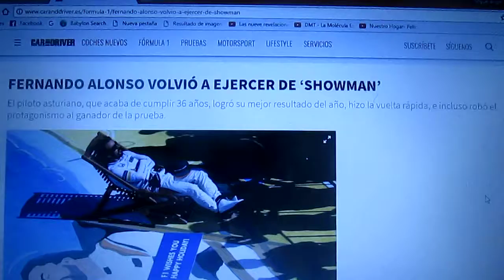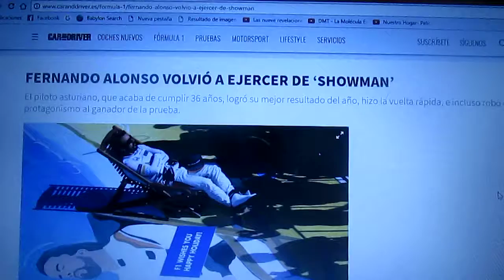Fernando Alonso volvió a ejercer como "showman"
En la reciente edición del GP de Hungría el bi campeón asturiano Fernando Alonso ha cumplido 36 años de edad y ademas obtuvo el mejor resultado de su temporada,también hizo la vuelta rápida e incluso robó el protagonismo al ganador de la carrera y también se le mostró un dibujo de el en una silla de playa y mostró un cartel que decía "La F1 les desea felices vacaciones"